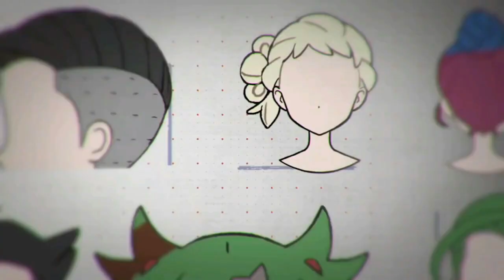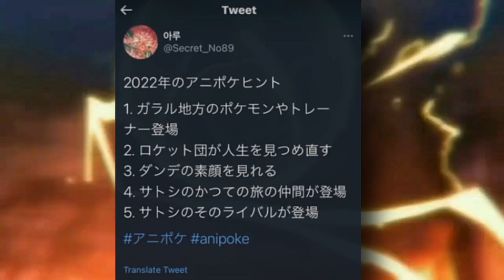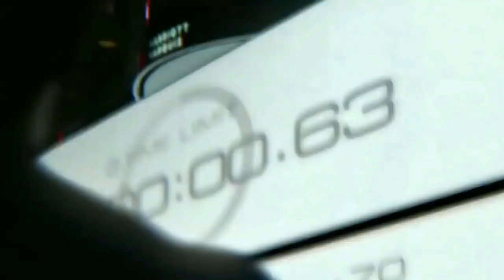Pokémon Sword and Shield Episode 100+ | Ash Friends & Rivals Return| Serena Return Confirm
Pokemon Sword And Shield Episode 93,94,95 | Ash New Pokémon? ! Pokemon Journeys Episode Review
君の名はフランソワーズ
Your Name is Françoise
ヘラクロスロス、恋するカイロス
The Heracros Loss and the Kailios in Love
サラバ！さすらいのロケット団！
Farewell! The Wandering Rocket Gang!
The Ghost Train Departs...
Gangar Does Its Best! The Road to Kyodaimax!!
Pokémon Journeys
Goh catches Heracross
Mewtwo returns
Iris returns
Dawn returns
Paul returns
Cynthia returns
Gary Oak Gigantamax Blastoise
Hop revealed
Goh catches Absol
Ash's Infernape returns
Iris' Haxorus
Serena returns
Serena amourshipping
Ash's Dragonite vs Iris' Dragonite
Tobias returns
Goh's Drizzile evolves into Inteleon
Volkner returns
Tracey returns
Infernape vs Moltres
Alain returns
Ash's Gigantamax Gengar
Zygarde returns
Ash-Greninja returns
May returns
Brock returns
Goh's Grookey evolves into Thwackey
Allister appears
Pocket Monsters: The Arceus Who is Known as a God (ポケットモンスター神とよばれしアルセウス)